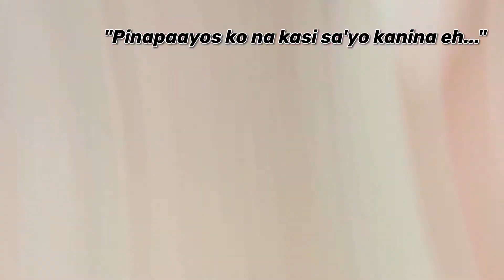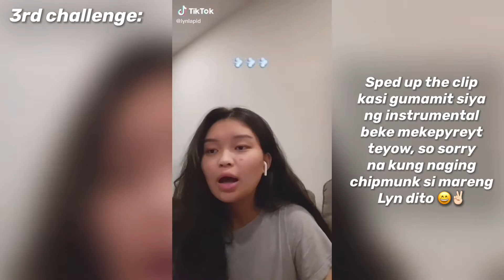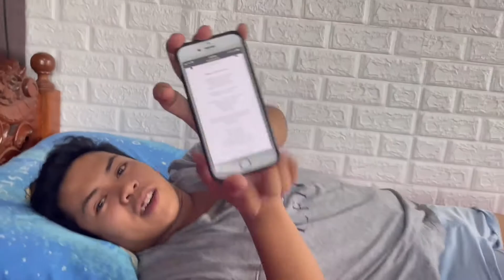TIKTOK SINGING CHALLENGE (Singerist ang peg?!)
Hey packers!

So in this video, my siblings & I decided to try out various singing challenges on TikTok & let's just say this video may also be a "try not to laugh challenge" type of vid because of our lack of singing abilities. LOL